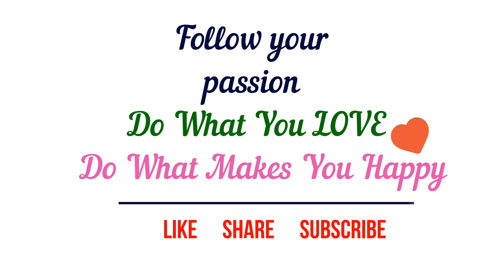యూట్యూబ్ నుండి డబ్బులు? వీడియోస్ ఎందుకు చేయట్లేదు?? Back To School🥳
Products Links👇
Lunch Box Orange & green